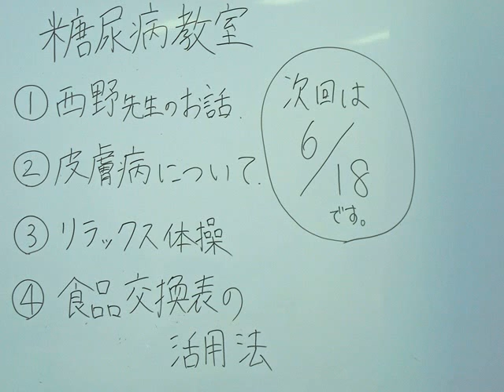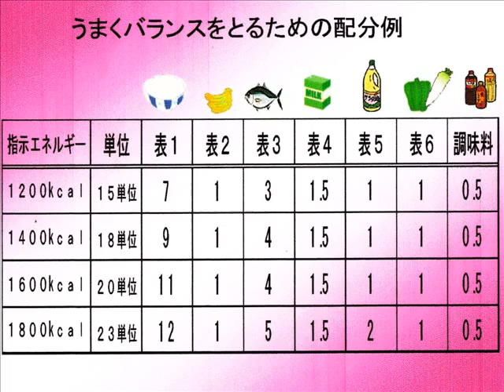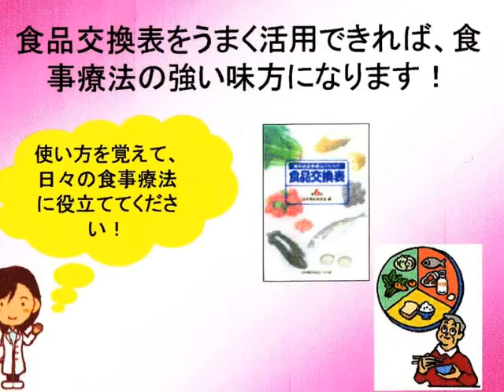十条病院糖尿病教室食品交換表について 1